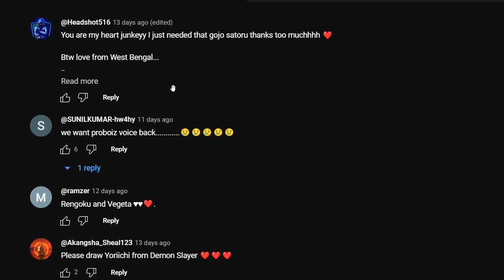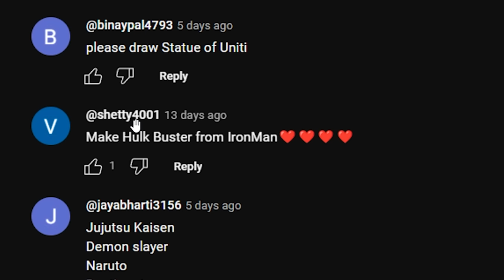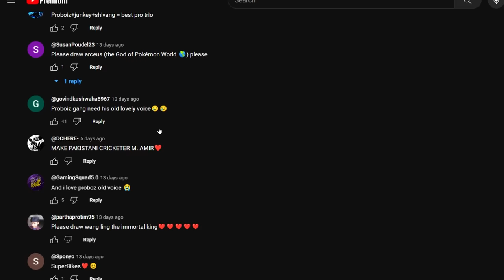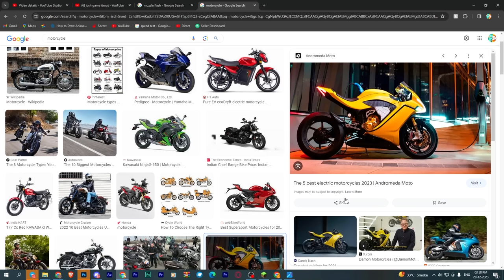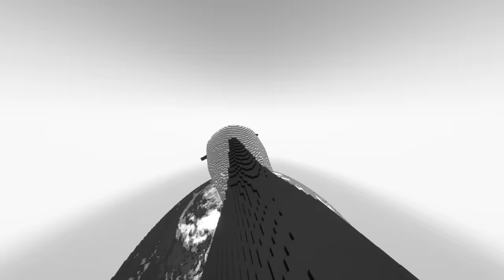NOOB vs PRO: DRAWING BUILD COMPETITION in Minecraft [Episode 12]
Yo Guyss, in this episode, We are doing a Drawing Competition with non other than @ProBoiz95 In today's episode we are drawing Hulk and many more.

Sach me batana kisne acchi drawing ki~~ok😁